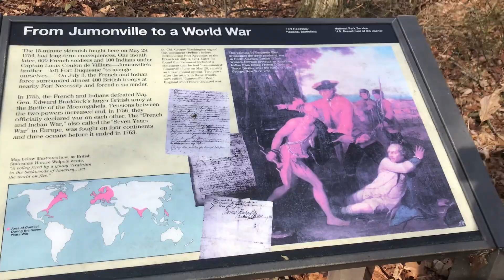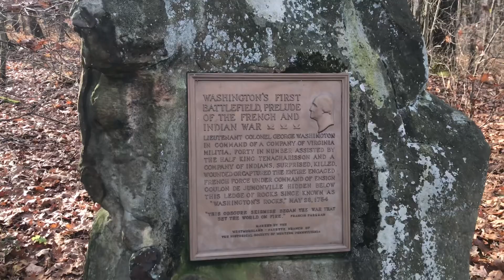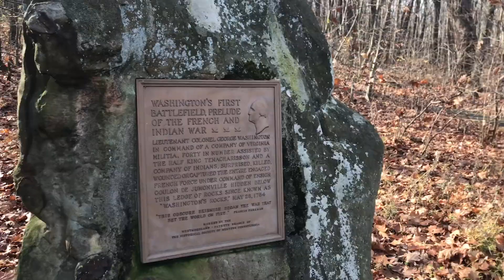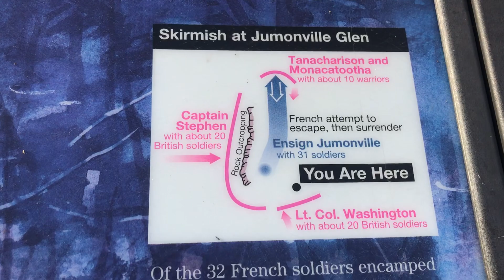Jumonville Glen the start of the French and Indian War